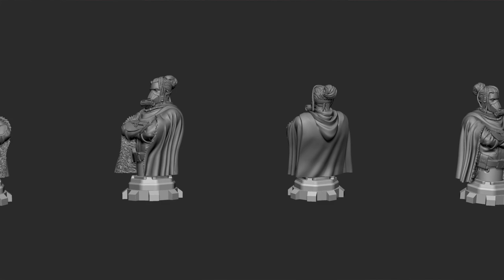MG Newscast Episode 22 - Aug 19, 2020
*Cliquez sur le bouton CC de sous-titres pour afficher les sous-titres en français !*

0:00 - Introduction
0:10 - Welcome
0:28 - Time of Legends: Joan of Arc
1:54  - Solomon Kane
3:06 - Super Fantasy Brawl
3:46 - Enchanters
4:42 - Steamwatchers
5:38 - HEL: The Last Saga
7:33 - Outro

Check out the HEL: The Last Saga Pledge Manager and Late Pledge